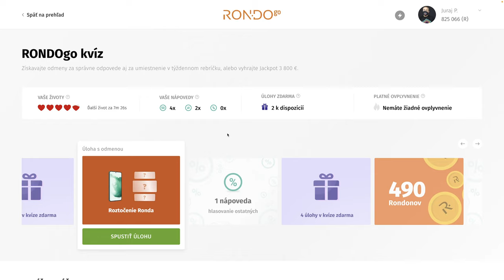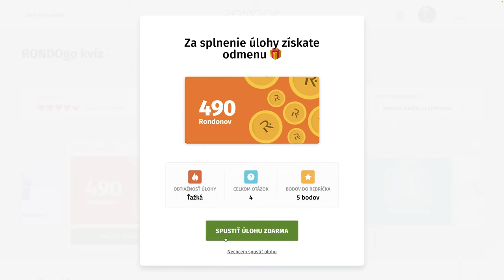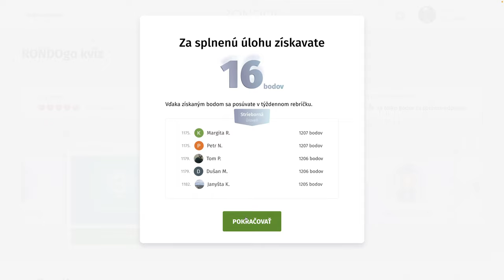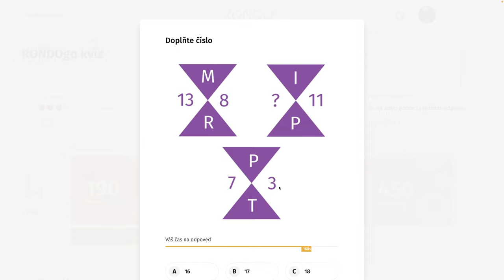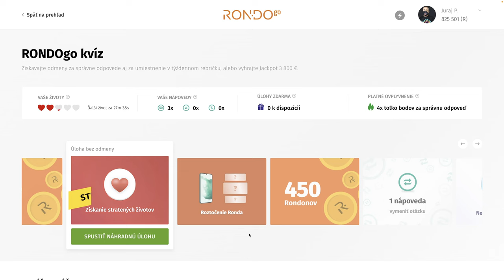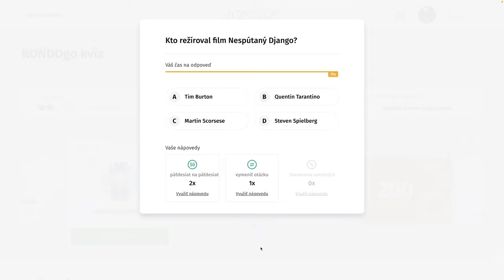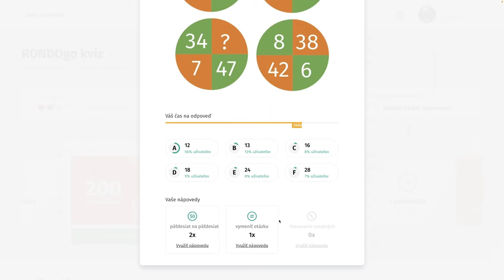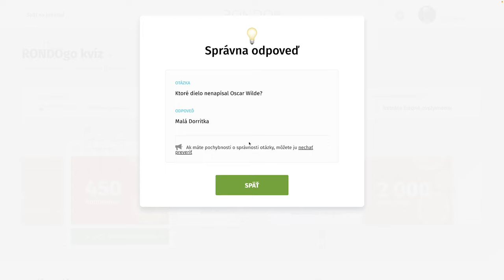RondoGO kvíz - CLXXXV